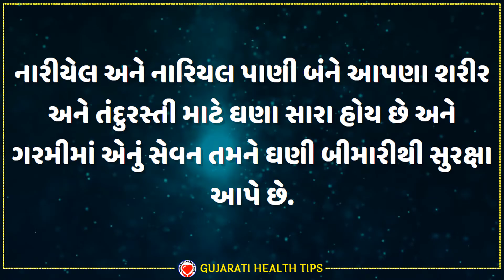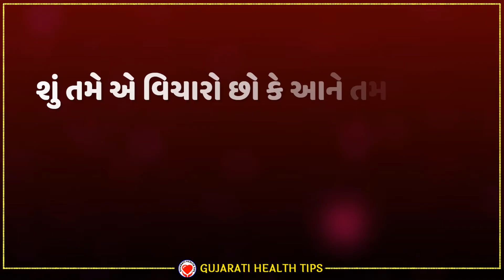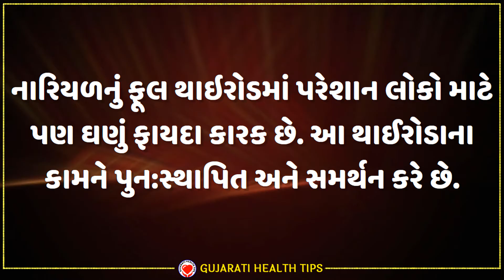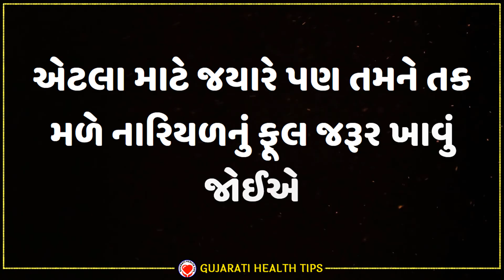નારિયેળ નું ફૂલ ખાવાના ફાયદા | nariyal ful khavana Faydao